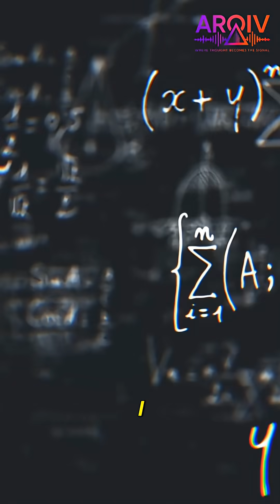Why Bigger AI Might Be a Big Mistake!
Major `artificial intelligence` companies are facing significant hurdles as the strategy of "bigger is better" for `llm` development hits its limits. This episode investigates the economic and practical constraints impacting `machine learning` and `deep learning` advancements. Join us to understand why the path to `agi` might require a different approach than simply scaling up models. 🌐✨